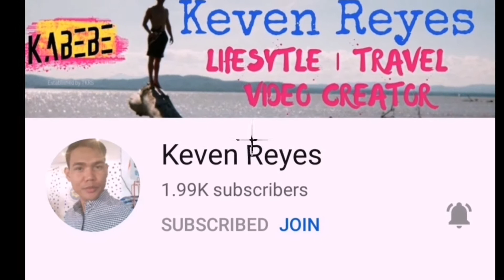CYPRUS CARNIVALE|| PHILIPPINE ENTRY||PROUD TO BE PINOY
The Cyprus Carnival Festival is an annual European carnival event held in the different cities of Cyprus. It is considered one of the most notable carnival events worldwide. The event is held 12 days before the Christian season of Lent on the Sunday before Ash Monday, 50 days before Orthodox Easter. The festival is a colourful 10-day event of people feasting, singing songs, satire, games, dressing up and attending parties. The Carnival Festival culminates with the big Parade which takes place on Sunday before Ash Monday. The parade includes an array of impressive floats which traverse the city.

Last March 2014 The Philippines has its first entry at the Limassol, Carnival through the collaborations of FLS Limassol and POLO OWWA respectively. From February 2017 the Federations of Filipino Organizations in Cyprus (FFOC) has also joined the Aglantzia Carnivale and since then FFOC joined the festival yearly, and was held champion last 2020.

and my SUPER CHATTERS:
@Sandok ng Ceci's Kusina
@Big Chief Sixty

Intro: Outside by Ikson

Main Background Music:
Epic Boss Fight from KINEMASTER
World cup from KINEMASTER

Outro: